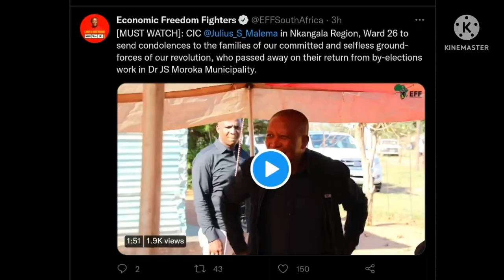Condolences to the EFF | Is EFF insired by Operation Dudula?